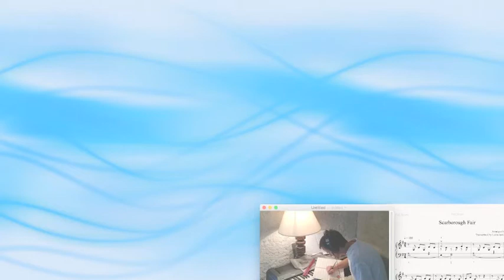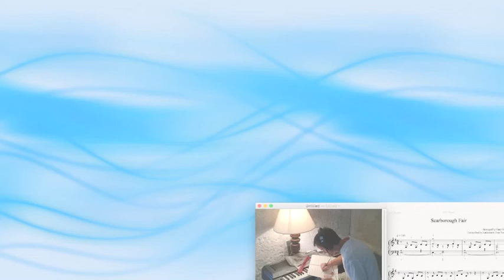Scarborough Fair. Sheet music for piano. Based on guitar arrangement by Gary Gontier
I have written out this piano arrangement using Sibelius software. The beautiful arrangement is by Gary Gontier. This option will only be available to you on a desktop device.